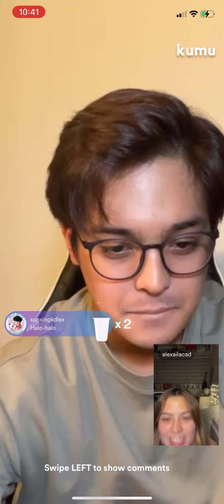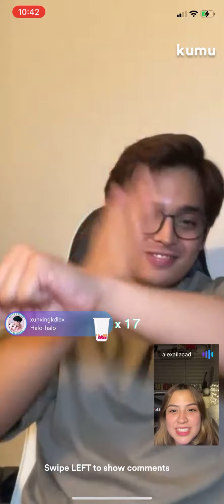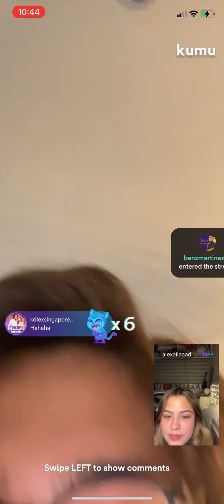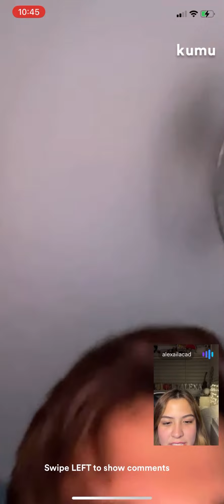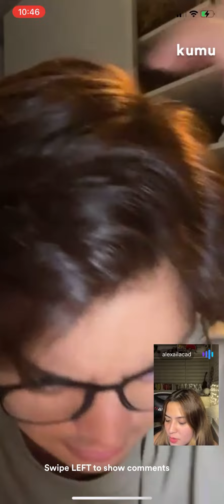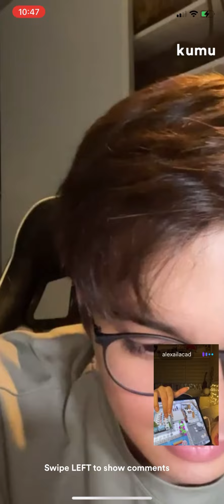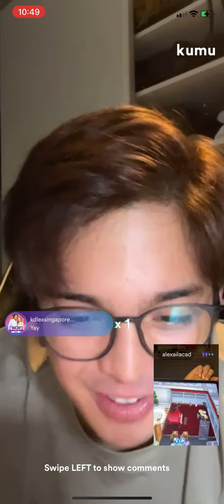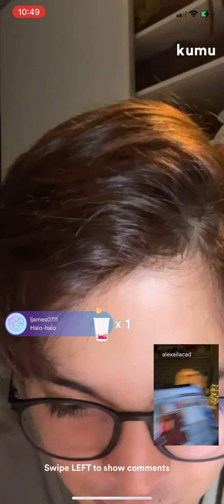KD Estrada & Alexa Ilacad play the whisper challenge |Kumu Live 6-1-22 Part 3